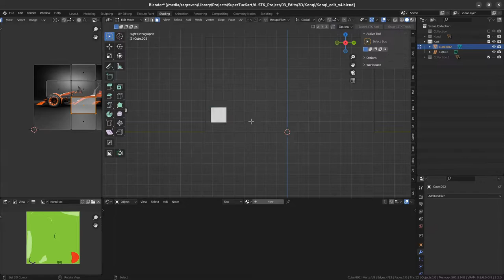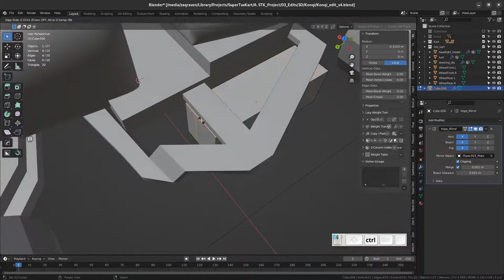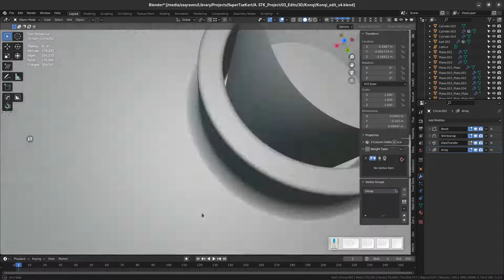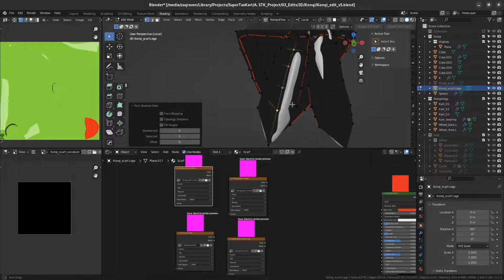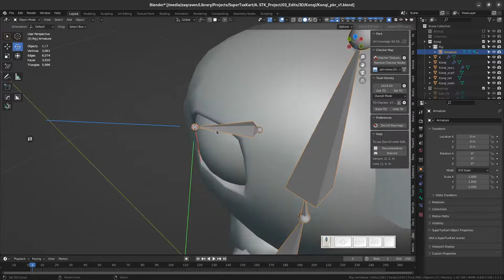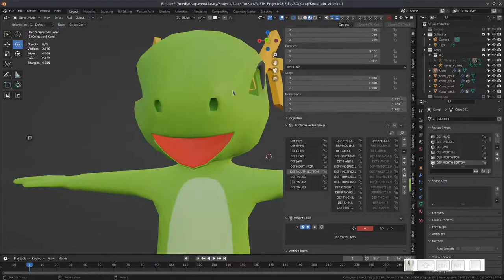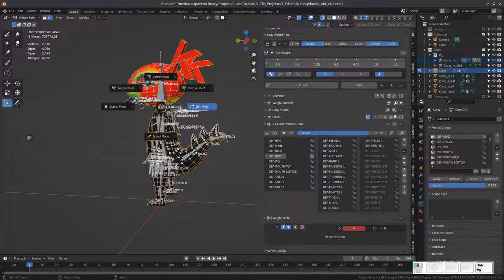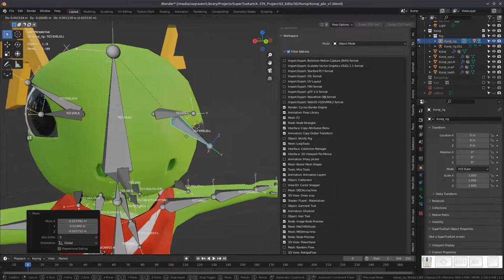Making Kart in Blender 3.2 (Part 2) : Making Kart model and Rigging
00:03 -- Bejeweled 2 - Silent Conquest
02:51 &  26:48 -- Bejeweled 2 - Schein (remake using Ardour by me)
09:26 -- SuperTuxKart : Fort Magma
11:29 -- MacLeod - Exit Premises
15:02 -- On The River
17:22 -- Origin
19:27 -- Jumping To The Stars
20:58 -- Blackhill Mansion
23:18 -- SuperTuxKart - Overworld